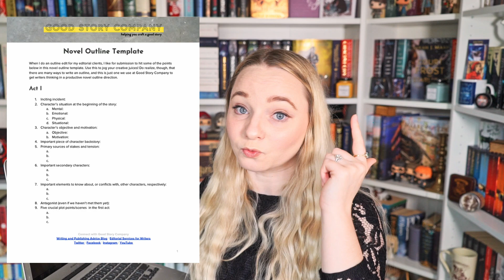HOW TO WRITE A BOOK | ADVICE FROM A NEW YORK TIMES BEST SELLING AUTHOR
The Fire Thief